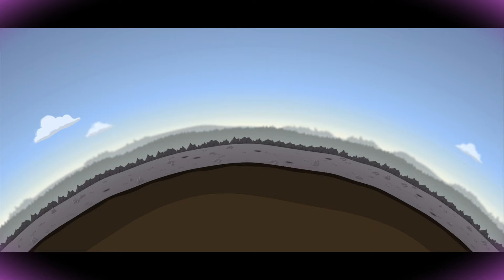AZHES PLAYS - Reus - How do you play this game?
AZHES PLAYS Reus in this once off Lets play.